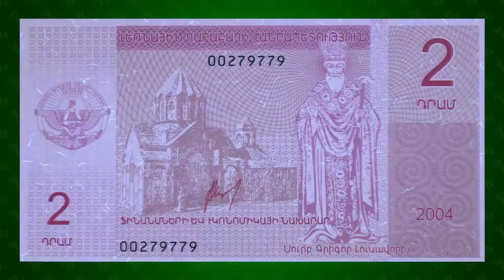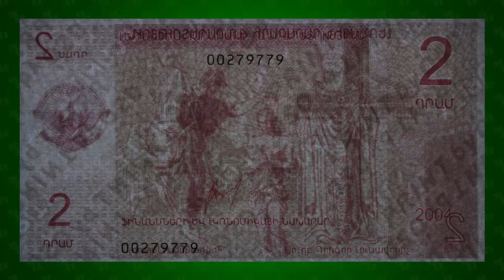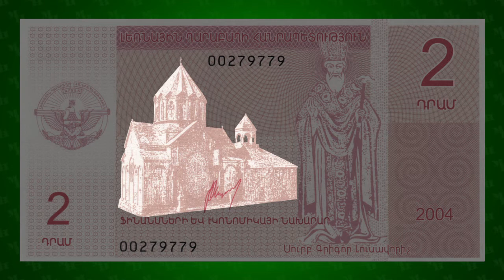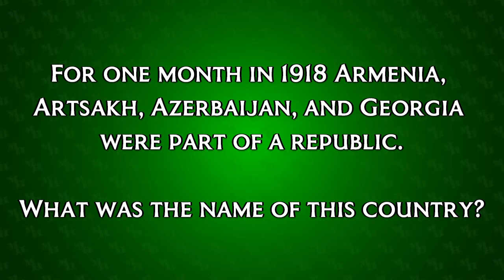The Mountainous Black Garden: Artsakh 2֏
The mountainous region of Azerbaijan known as Artsakh has come into the international spotlight recently. Many have made themselves familiar with the causes of the conflict in the region but few know that the self-proclaimed Republic of Artsakh has issued their own currency, including banknotes.

Today we're going to learn all about the 2֏ (dram) banknote originally issued by the Nagorno-Karabakh Republic in 2004.

Do you have this note in your numismatic collection? Do you have any notes from the Caucasus?